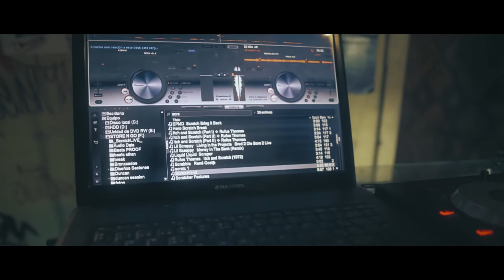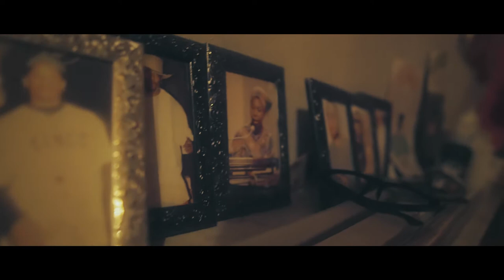Rincón Session - 84 KALLES (Prod´ X RincónREC & Size D)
Tapir Inverso / Pyloto / Chucho Ortega / Sleep Inverso / Dj Space